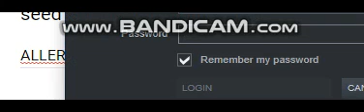I have no alergies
Here dat world